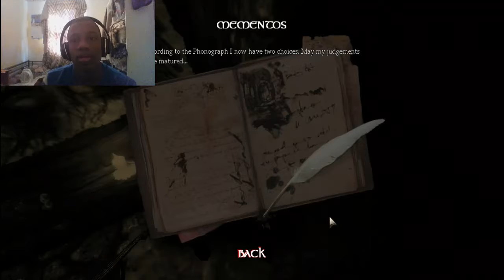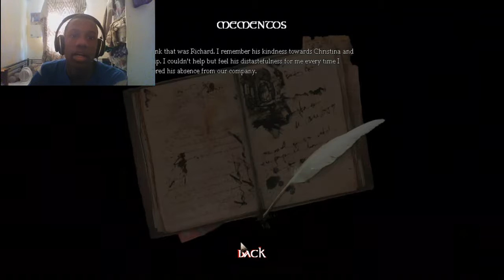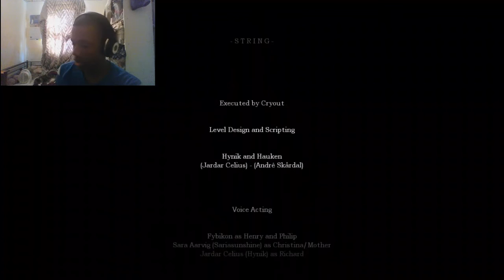Amnesia: String pt.2